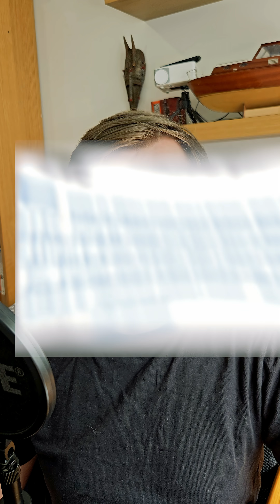Arctic Turning GREEN! 40 Year Study Reveals Shocking Changes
The Arctic tundra is transforming before our eyes! This groundbreaking 40-year study of 2,000 Arctic plant communities reveals how shrubs are rapidly replacing moss and lichen, creating dangerous feedback loops that could reshape our planet's climate system. Learn why reindeer are in trouble and how tiny bushes could trigger massive environmental changes.